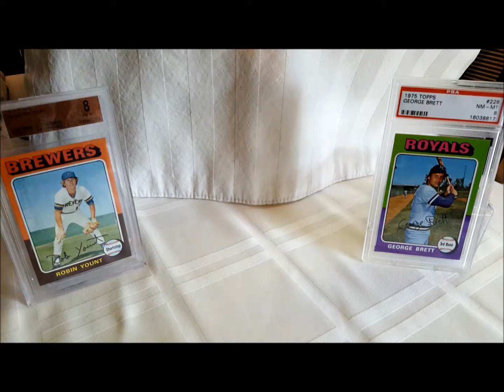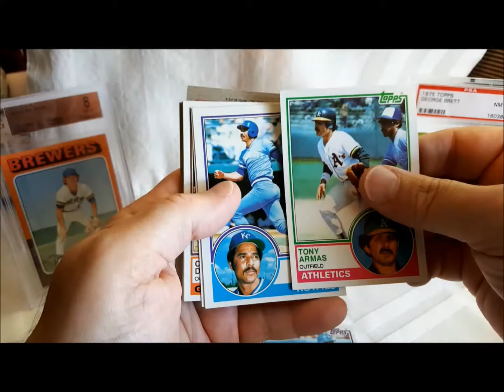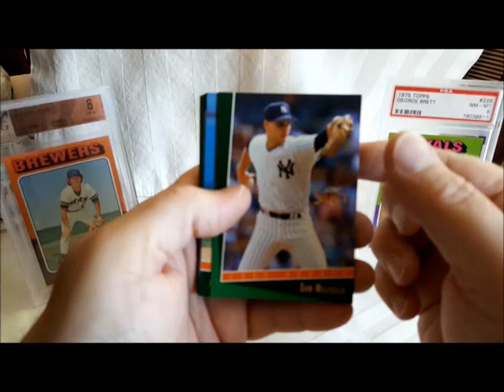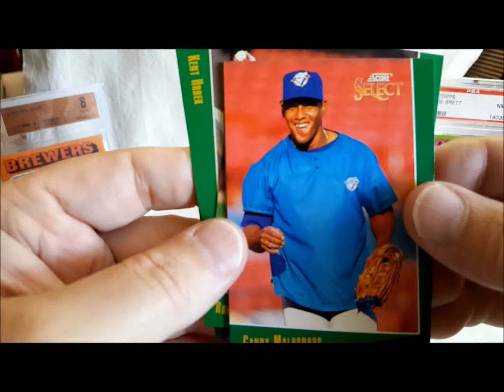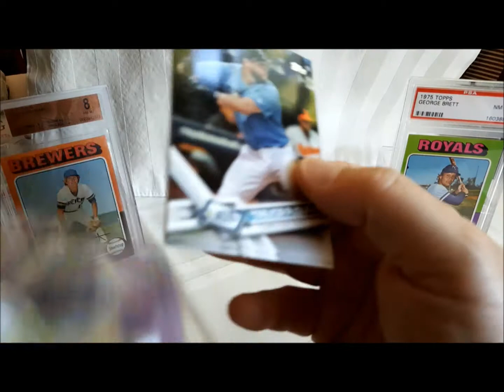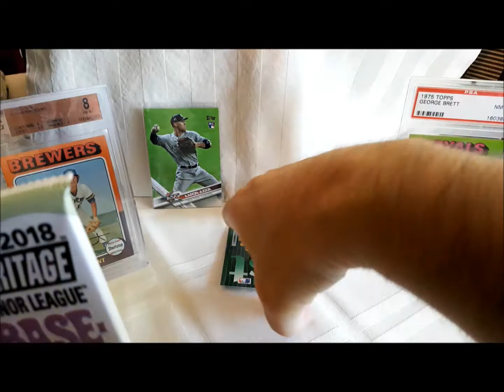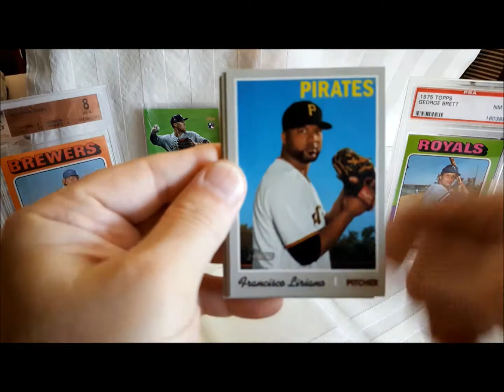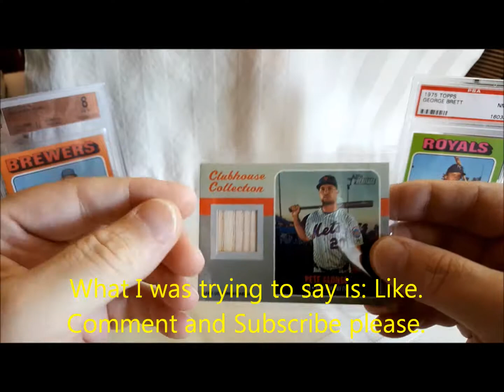RCEB Rookie Card Explosion Box V8 by Philmington Rookie Card Hunt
My first ever YouTube video will feature Philmington's RCEB volume 8.